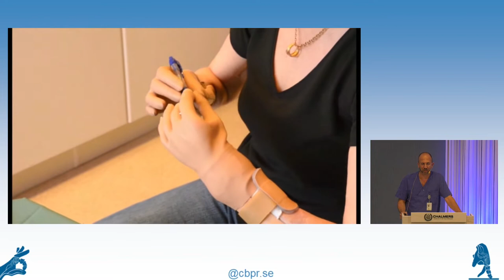CBPR Inaugural Symposium - Dr. Paolo Sassu: Hand transplantation and artificial limb reconstruction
Dr. Paolo Sassu
Sahlgrenska University Hospital & Sahlgrenska Academy, University of Gothenburg
Hand transplantation and artificial limb reconstruction: the development of a combined clinical program

Full video can be watched on Vimeo... :

00:00:00 Introduction
00:00:20 Dr. Paolo Sassu: Hand transplantation and artificial limb reconstruction – the development of a combined clinical program
00:02:44 Challenges
00:03:30 Patient
00:03:50 Osseointegrated neuromuscular prosthesis
00:05:18 Hand Transplantation
00:06:48 Training with Augmented Reality